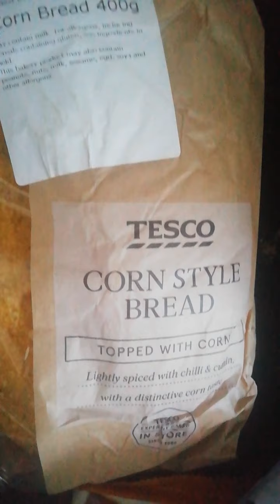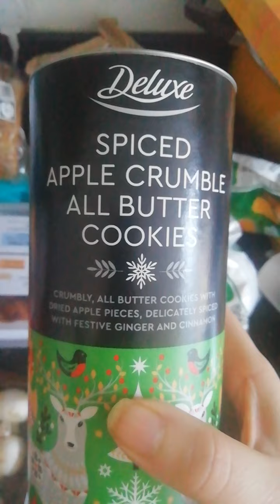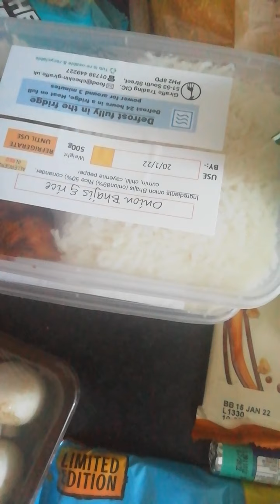food pantry Jan 2022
what I got from local community group